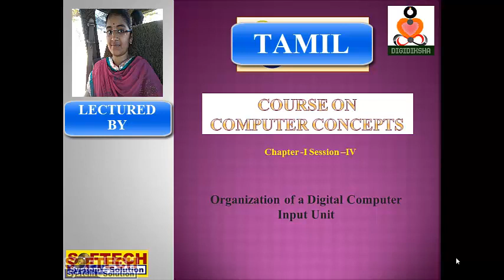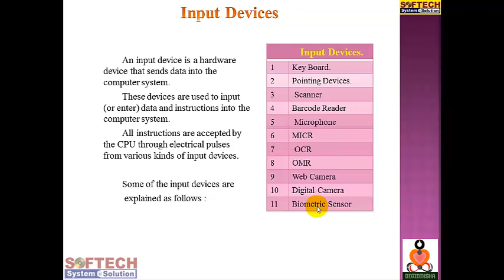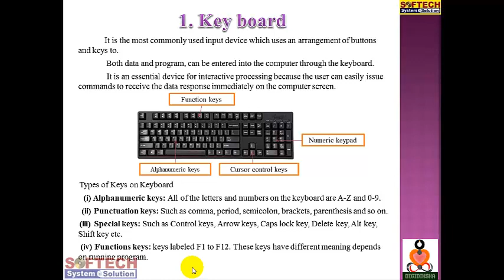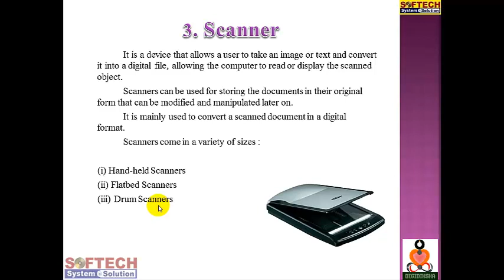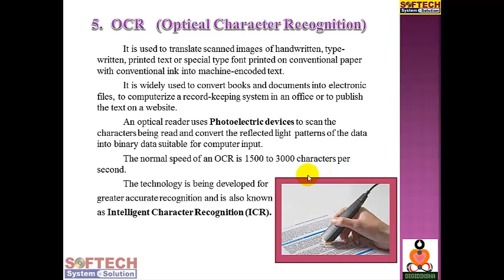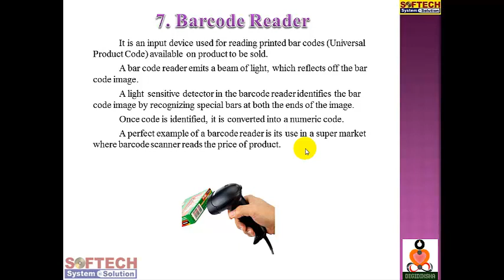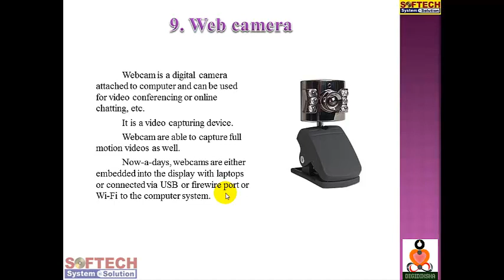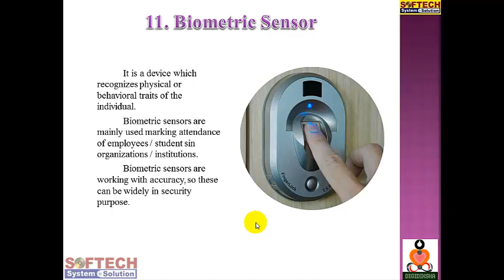CCC - Organization of a digital computer - Input unit